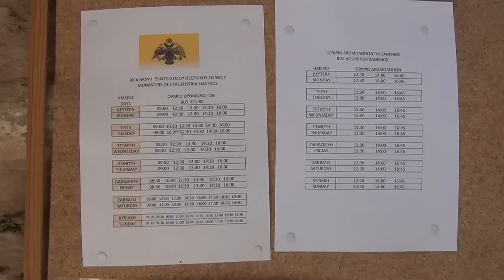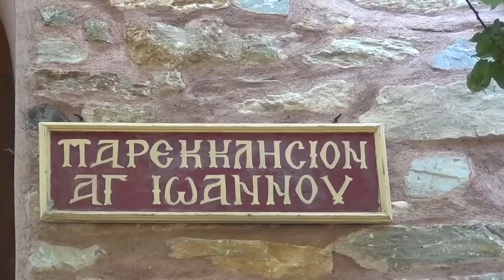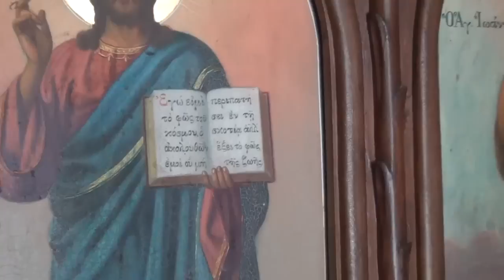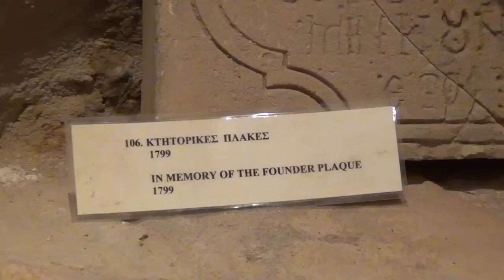Skiathos - Monastery of Evangelistria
The holy monastery of Annunciation.

The most remarkable monument of Skiathos. Founded during the Byzantine period (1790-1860) by the monks of Mt. Athos.
In this place the official Greek flag, with the blue background and the white cross in the middle, was raised in 1807.

This is only fully inhabited monastery on Skiathos.The Monks cultivate nearby fields making their own wine, olive oil, honey and other organic produce available for sale.